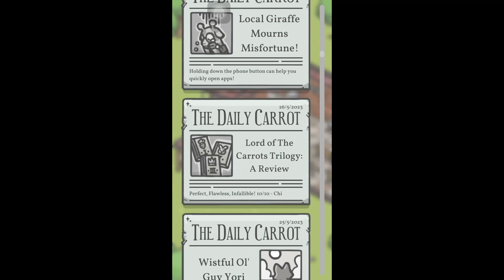TSUKI’S ODYSSEY Do you know? #10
Hi, today video I'll be showing you some tips and trick in Tsuki's Odyssey.